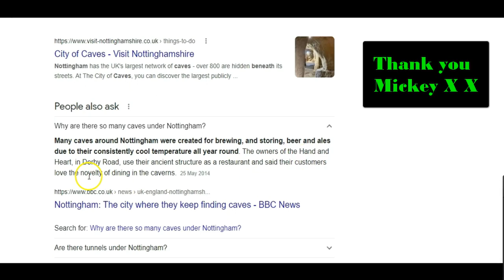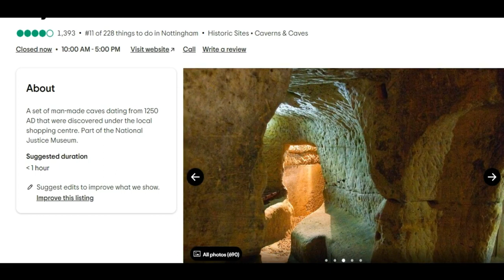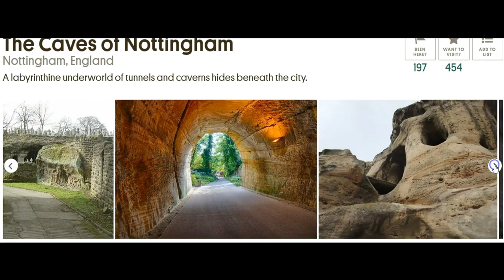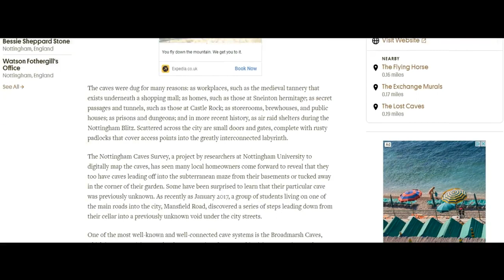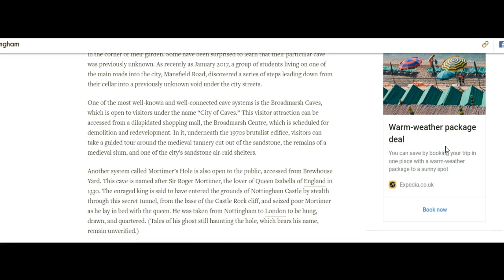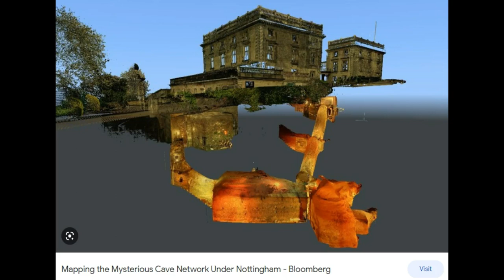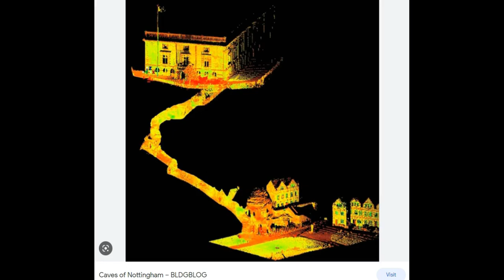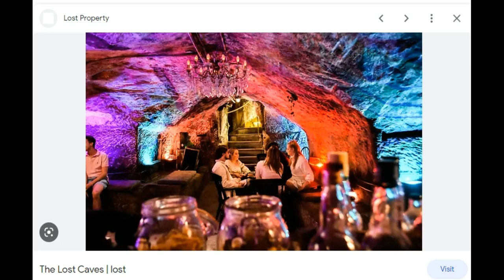Pyramids - Look At The Laberinth Of Caves - Nottingham - Mickey/SAMFU